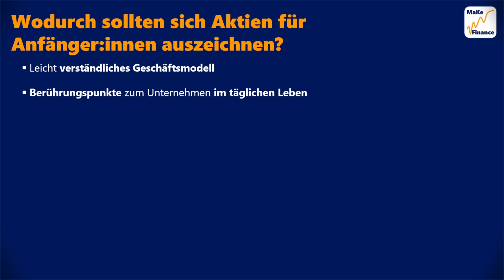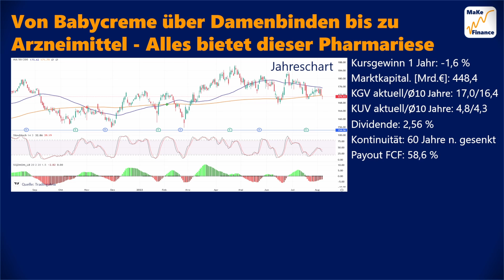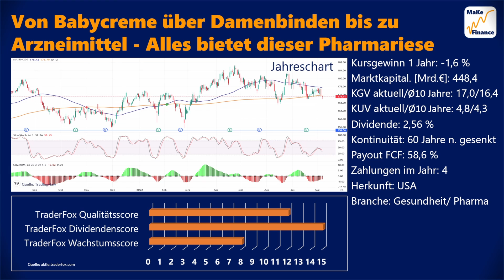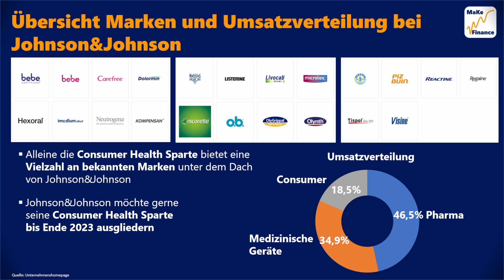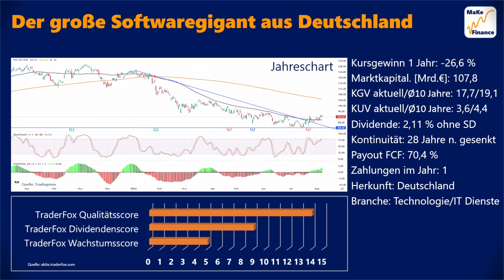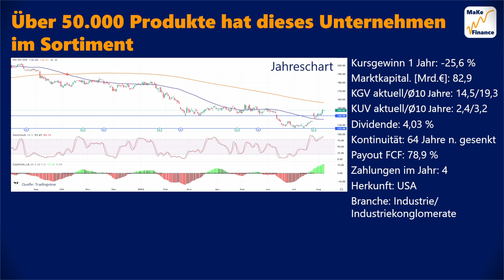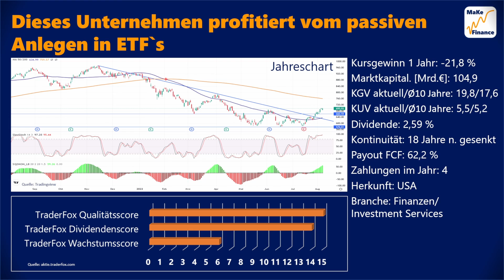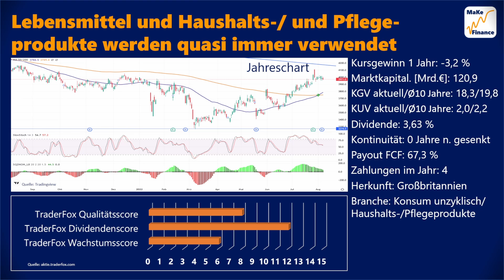Aktien für Anfänger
In diesem Video stelle ich dir 5 Aktien für Anfänger:innen vor. Ich zeige dir worauf Beginner:innen bei der Aktienauswahl achten sollten und gebe dir 5 mögliche Ideen für die erste Auswahl. Viel Spaß dir beim Video.

00:00 Einleitung
00:29 Wodurch sollten sich Aktien für Anfänger:innen auszeichnen?
01:40 Aktie 1
04:07 Aktie 2
05:38 Aktie 3
06:50 Aktie 4
08:10 Aktie 5
09:49 Danke für deinen Support